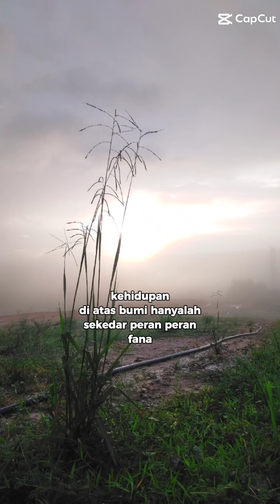ciri Manusia Yang sudah selesai dengan diri sendiri I